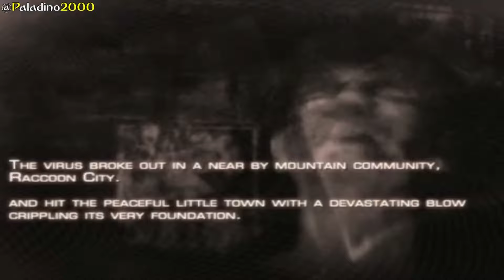O RESIDENT EVIL 4 REDEMAKE de PS2 (que versão é essa?!)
Que a comunidade do Playstation 2 permanece ativa até hoje todo mundo sabe, é só olhar a quantidade de GTA e Bomba Patch que se lança até hoje, não é mesmo? Porém vocês já viram a versão REDEMAKE do Resident Evil 4?
Simplesmente estão criando uma versão do Resident Evil 4 de PS2 baseada na versão Remake lançada recentemente, e o resultado é bem interessante mesmo sendo ainda a versão 2.0 do game (a versão 3.0 já foi anunciada, mas ainda não saiu).
De qualquer forma conheçam o Resident Evil 4 Redemake de PS2!

Nova versão do Resident Evil 4 de Play 2

♦ PSN: Paladino2000